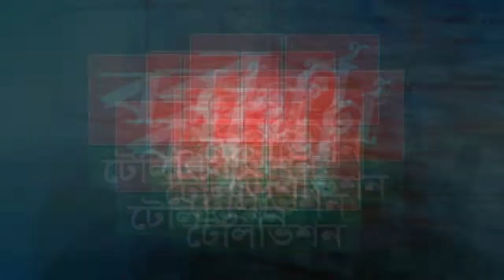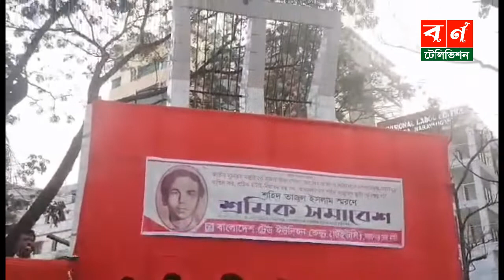নারয়ণগঞ্জে শহিদ তাজুল ইসলাম স্মরণে শ্রমিক সমাবেশ